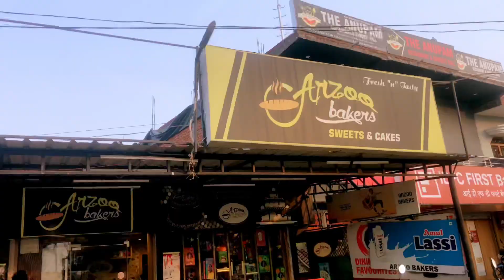My Birthday Celebrate For Gym 🥳🥳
👋 Bye